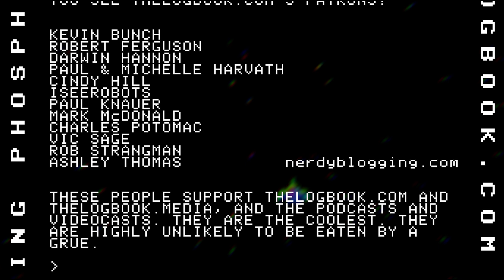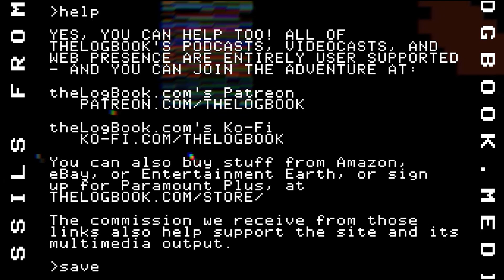Phosphor Dot Fossils: Robot Rubble (Intellivision, 1983 [unreleased prototype])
It's kind of suspicious that, while AI is on the rise, this 1983 warning of the impending robot uprising remains unreleased. Phosphor Dot Fossils digs through the Robot Rubble on Intellivision.

And, of course, the sites that started it all, combining sci-fi, retro video games, book, music and toy reviews, and all sorts of retro-futurist fun